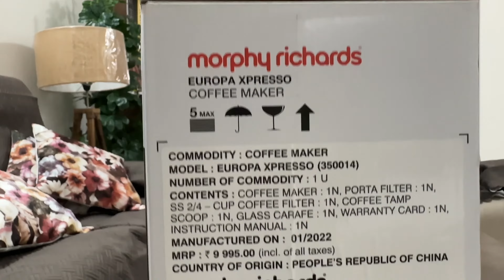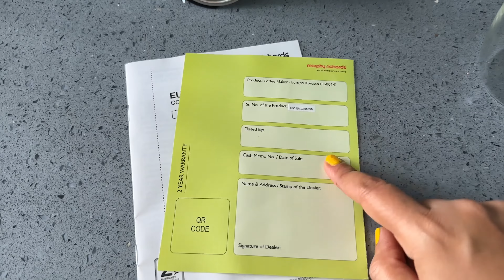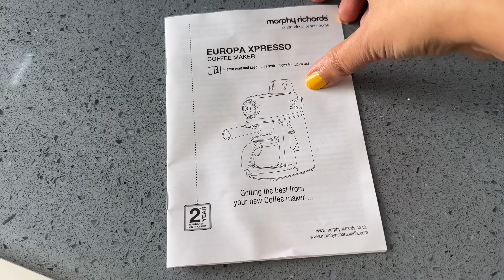Morphy richards Europa xpresso COFFE MAKER | Unboxing , Demo & Review